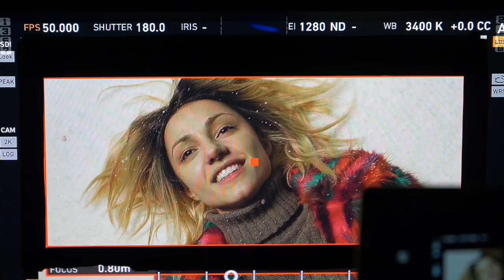Зад Кадър / Валентина Каролева в Доза Щастие